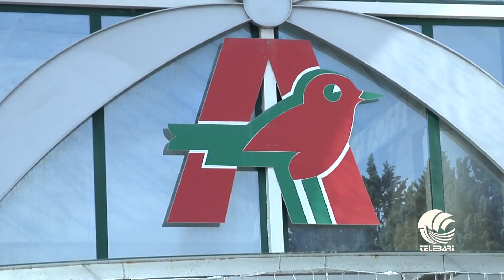Bari, ex dipendenti Auchan protestano davanti alla Regione Puglia